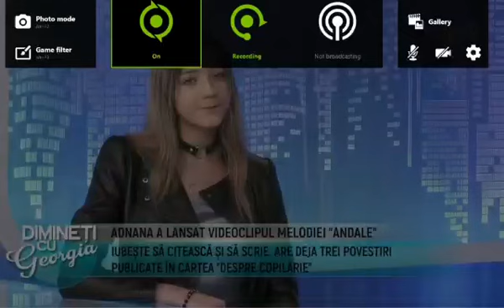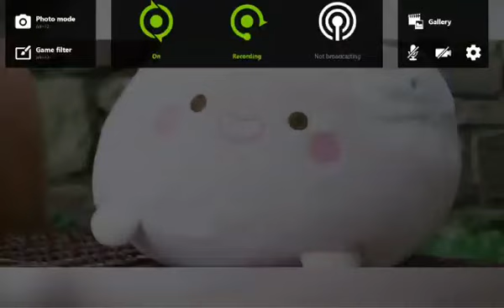Interviu "Dimineti cu Georgia" @MetropolaTV 08.10.2021 - ADNANA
Interviu pentru promovare "Andale"